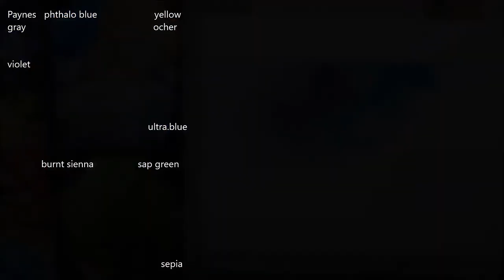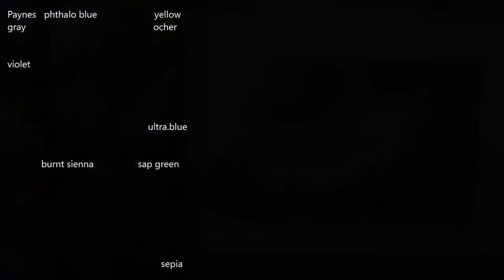Real time Line and wash Landscape watercolor By Nil Rocha